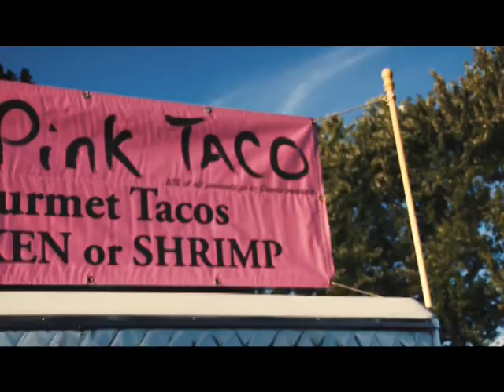BREWFEST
Brewfest at the Racine Zoo